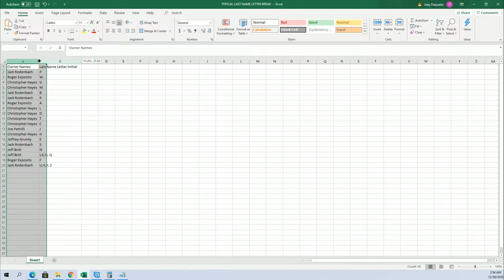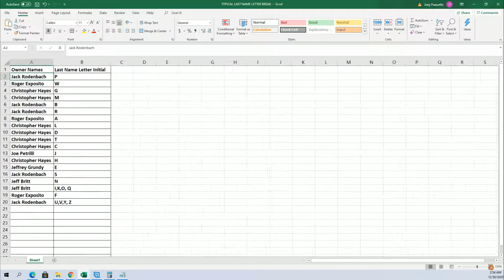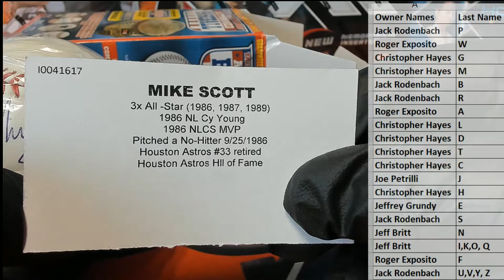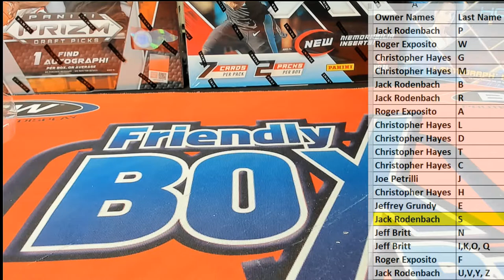2020 Tristar Hidden Treasures Series 11 Autograph Baseball ID 20SER11BB106